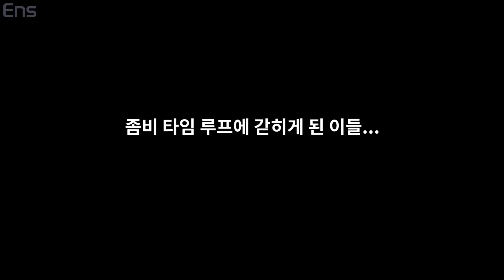좀비가 돼버린 스파이더맨의 충격적인 비밀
* 수위 문제로 문제되는 장면들을 흐림 처리해 재업로드 하는 영상입니다. 양해 부탁드립니다. 감사합니다.

마블 좀비 파트 쓰리 시간입니다! 마블 좀비 순서대로 감상하기 ↓
마블 좀비 3편 : 오늘의 영상

오늘의 이슈(Issue) : Marvel Zombies Return(2009) / 영어가 가능하시다면 원작을 comixology.com에서 접해보시기를 추천드립니다.